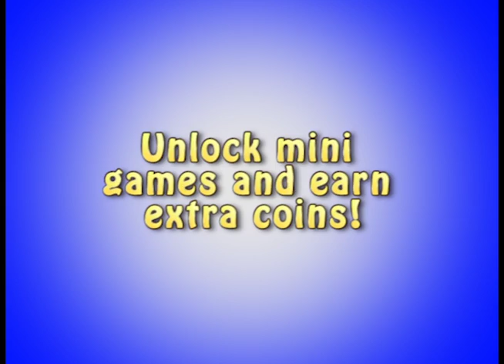Coin Chaos (Apple, Android, Kindle, Nook)